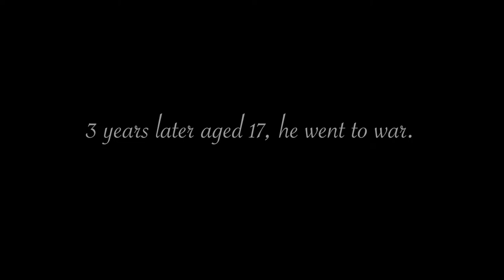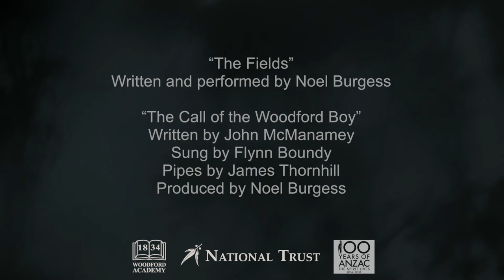Call of the Woodford Boy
Call of the Woodford Boy is the school song of the Woodford Academy, penned by the Rector of the school John McManamey.  This short film explores the affect of war on community through the lens of one boy from the school, John Lyons Gray, who wrote his account upon returning from WWI as a book 'Red Dust' under the name 'Donald Black'.  It features original score underpinning a narration of of an extract from this book and the first ever recording of the school song, to highlight the contrast of his memories and the present experience John encountered in Palestine.